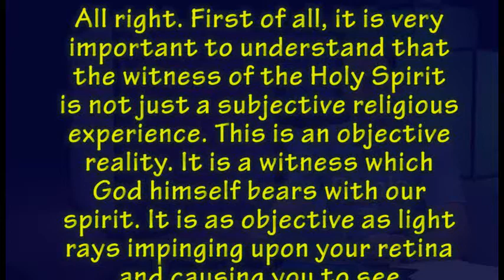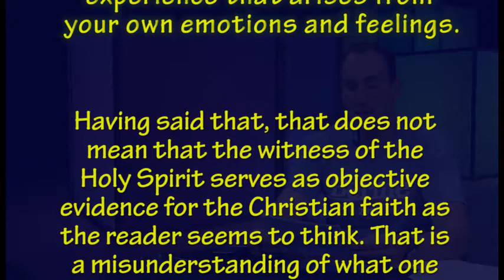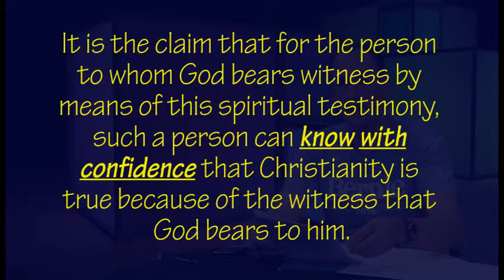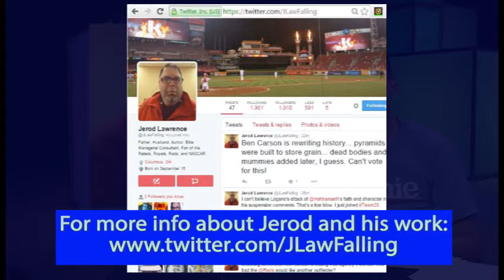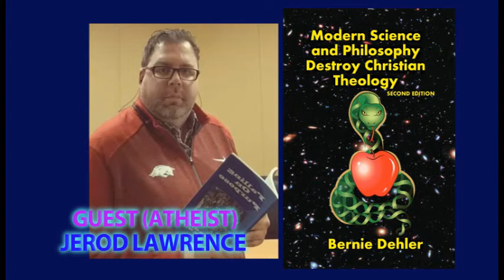Two atheists talk about people claiming to have a relationship with God. Delusion? Yup.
Two former preachers, now atheists, discuss "God feelings."  Are these real, or a delusion? Delusion.

Comments that are rude and/or contain cussing, etc., will be deleted.

In this series episode, Bernie Dehler (atheist) has a discussion with Jerod Lawrence (another atheist).  These former Christian preachers discuss these 5 topics; about 10 minutes for each topic (but they went over-time on each topic):

1. How should we interpret the Adam and Eve story in light of modern science?
2. How should we interpret the Noah’s Ark story in light of modern science?
3. Is Morality grounded in God?
4. Can one feel the presence of God?
5. Why is there something rather than nothing?

Jerod Lawrence is the author of "Falling On Purpose: Random Thoughts of a Pastor Who Finally Found Truth Outside Religion."  You can also find him on Twitter